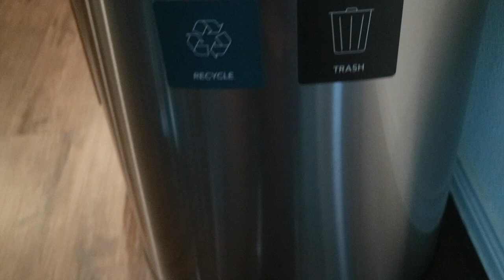Speed Clean With Me | Cleaning Motivation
Thanks Guys! For stopping by and checking out Speed Clean With Me | Cleaning Motivation

Youtube library Everglow & Diggy